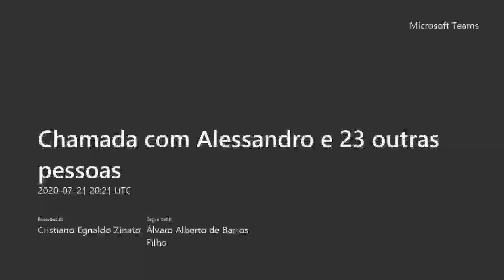Alocação de Água e Marco Regulatório - Alto Pardo - 2020/2021 - 21/07/2020 (parte 2)